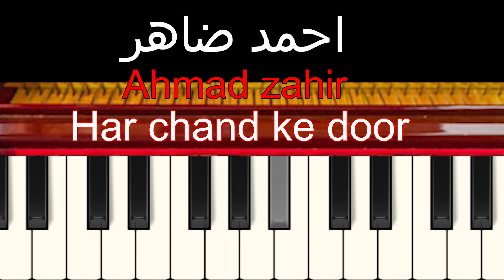afghan harmonium ahmad zahir har chand ke door tutorial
تشکر
و برای ویدیوهای بعدی چینل  یوتوب ما را دنبال کنید

Mustafa Ansari
afghantabla loop طبله

Mustafa Ansari
Afghantabla طبله

afghantabla loop طبله afghan keyboard tutorials آموزش کیبورد افغانی